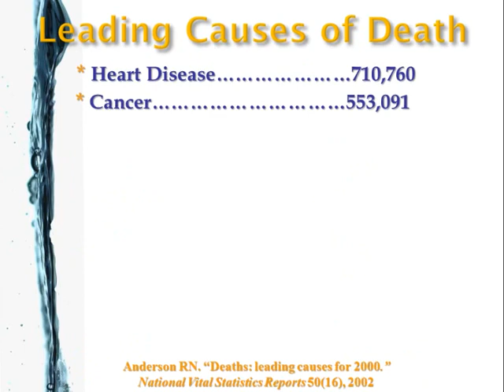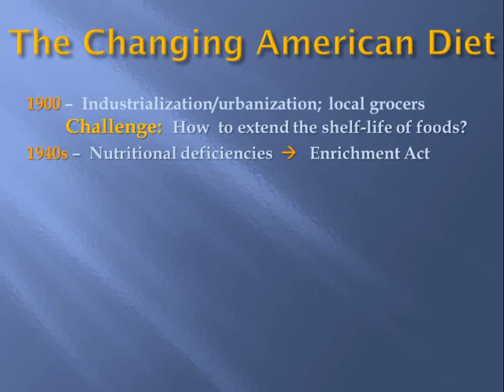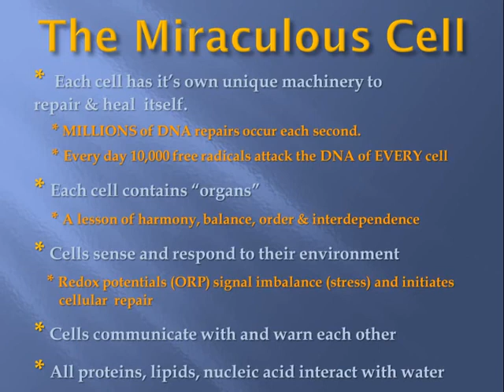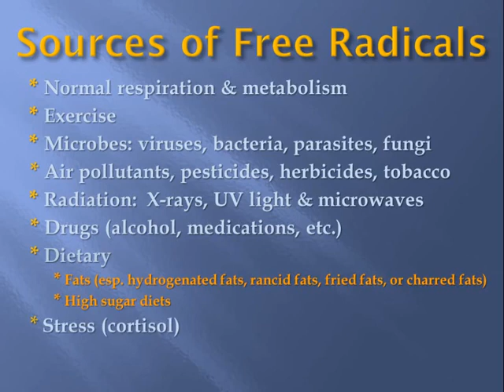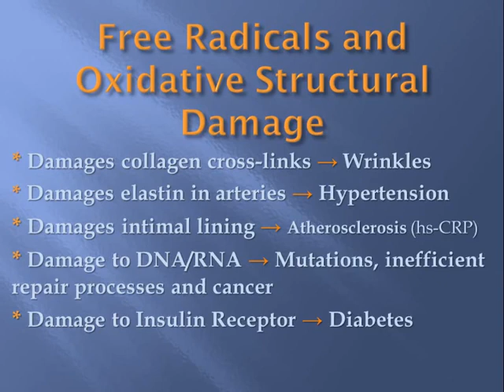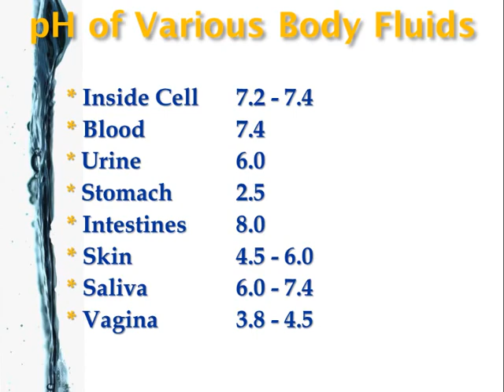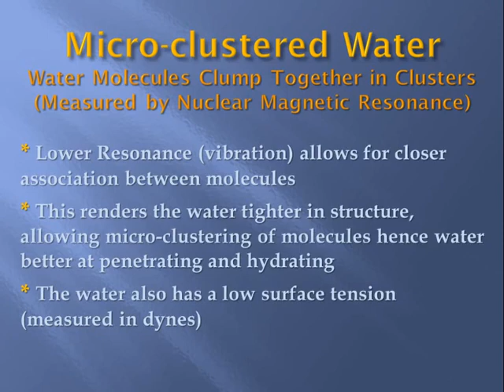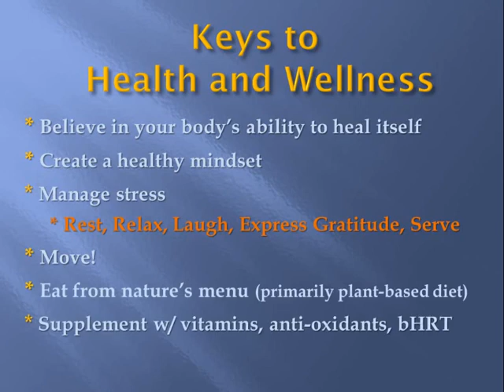The Skeptical Physician and Electrolyzed Reduced Water